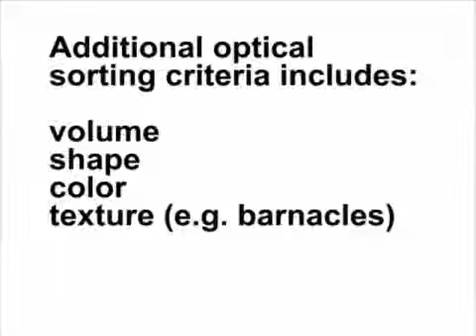Smart Vision Works Automated Oyster Size Sorting